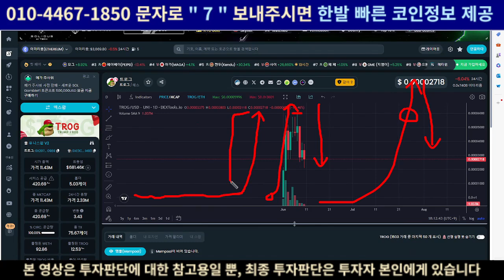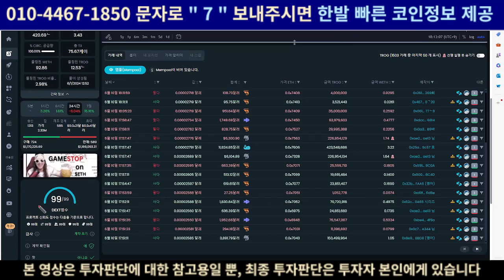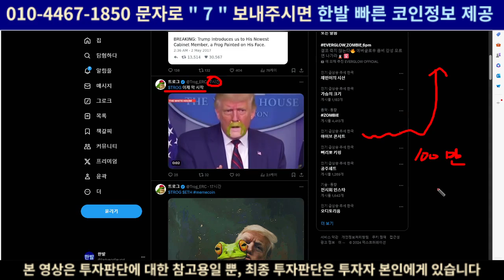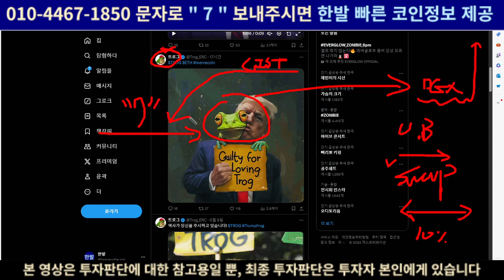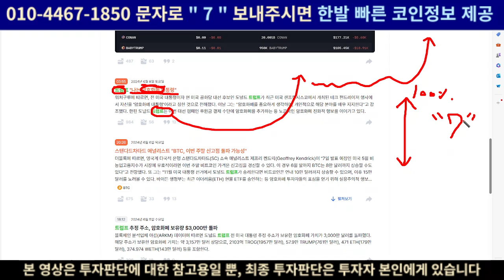[페페코인2] 전격 출시발표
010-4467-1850 문자로 "7" 주시면 제가 운영하고 있는 텔레그램 방에서 밈코인, 알트코인, 비트코인시황, 경제지표일정 등등 다양한 정보 제공드릴 수 있도록 하겠습니다!